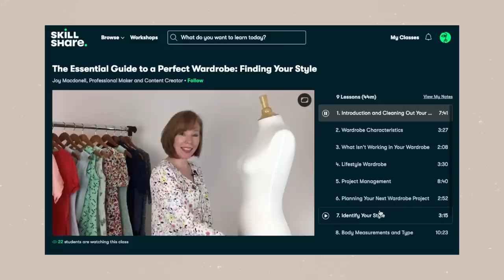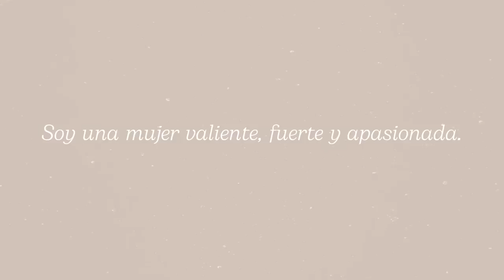Encuentra ✨ TU ESTILO✨ sin m0rir en el intento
Las primeras 1000 personas que utilicen el enlace obtendrán una prueba gratuita de la membresía premium de Skillshare

Helouuuu! Tenía tantas ganas de hablar con ustedes nuevamente sobre el estilo, y como podemos encontrar la estética que más se adecua a nosotros así que espero que este video les sirva mucho para encontrarlo

• Qué camara utilizo:  Canon T3i
• Objetivo: Canon 50mm
• Con qué edito mis videos: Final Cut Pro